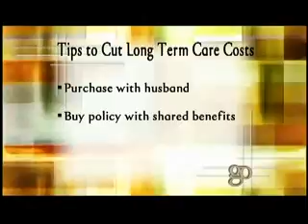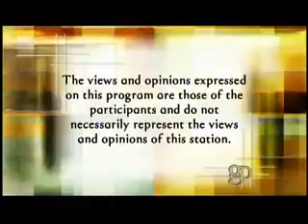Golden Opportunities Show 697 segment 5